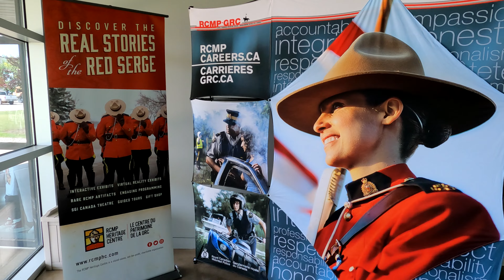Saskatchewan Canada Tour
54321 Tour in Saskatchewan, Canada
What did we find in Saskatchewan during our tour through the province ?

Plus, a toast to my Mom .

Chapters
00:00 - Saskatchewan Canada Tour
00:35 - Worlds largest Tomahawk
01:26 - Angry Combine
01:52 - A Toast to my Mom
03:36 - Where are we ?
04:39 - Moose Jaw Tunnels
06:28 - Regina Saskatchewan
07:26 - Saskatchewan Roughriders
08:28 - RCMP Heritage center
10:14 - Bloopers

SHHH Moto Travels - Season 3
We are now on our Cross-Canada Tour, the 54321 Canada Tour
We plan to get to the 4 corners, North, South, East and westerly most points.
                               the 3 oceans of Canada, Pacific, Arctic and Atlantic Oceans
                               and all 10 Provinces/ 3 territories if permitted

UPDATE
we now have a store for our promotional items, that might be of interest to you

This channel is my new hobby in retirement and if you are interested to see where my motorcycle travels take us. come ride with us !!

         Camera's - GoPro Hero 8
                            GoPro Hero 9
                            Insta 360 R
                           Canon Rebel T6i
          Drone - Skydio 2
         Microphone - Rode Lavalier lapel mic

Music - The following link is where we get our music with No Copyright or Royalty Fees,